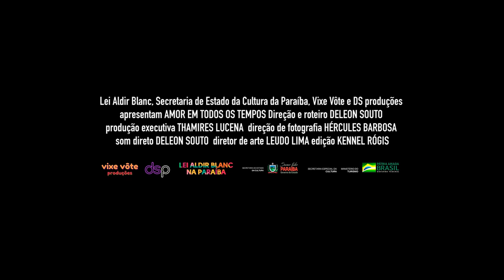Trailer - Amor em todos os tempos (2021)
com GABRIELA LOGRADO,
VINÍCIUS MOUSINHO, EDILSON ALVES

direção e roteiro: DELEON SOUTO
produção executiva: THAMIRES LUCENA
direção de fotografia: HÉRCULES BARBOSA
assistente de câmera: LUCAS GUEDES
imagens aéreas: LUCAS GUEDES
som direto: DELEON SOUTO
microfonista: JÚNIOR MACENA
edição / finalização: KENNEL RÓGIS
1º assistente de direção: JÉSSYKA LIMA
1º assistente de produção: RENATO MARINHO
2º assistente de produção: RAY SANTANA
claquete: LARYSSA CRISTINY
diretor de arte: LEUDO LIMA
caracterização: HOZANA MOREIRA
contra regra: ARTHUR VIDAL
maquiagem: THAMIRES LUCENA
platô: SLIM UNIVERSO
assistente de platô: GUILHERME MELIAR
ajudante de set: JAKIANO ALMEIDA
motorista: JOSAFÁ LUIZ
diretor de making of: RAY SANTANA
cinegrafista making of: JÚNIOR MACENA
still: RENATO MARINHO
projeto gráfico: DELEON SOUTO
trilha sonora original:
'Amor em todos os tempos’ - RENATO MARINHO
 ‘Checá’ - SARAH KIMBERLLY
elenco de apoio: HOZANA MOREIRA, JAKIANO ALMEIDA, GUILHERME MELIAR